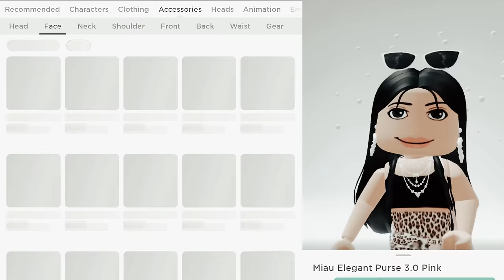What if PARENTS play too much ROBLOX.. 😱😭💀